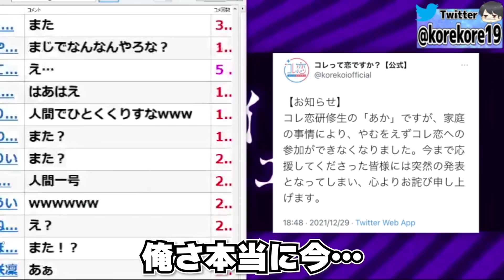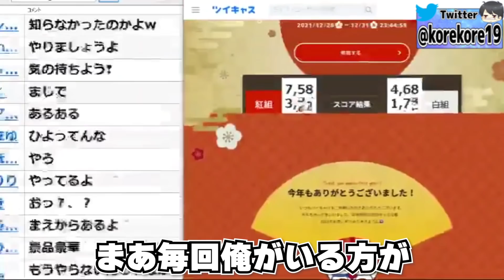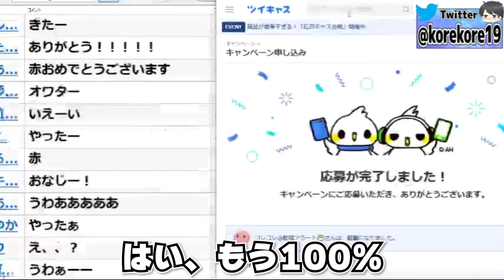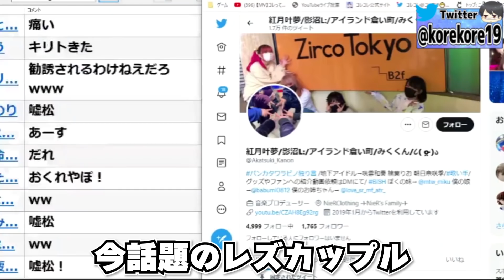コレ恋の研修生が脱退した件で情緒不安定になってしまうコレコレ【2021/12/29】